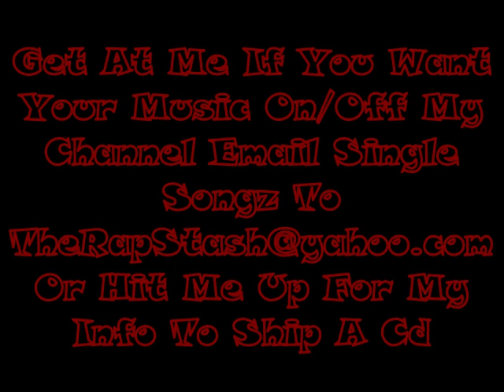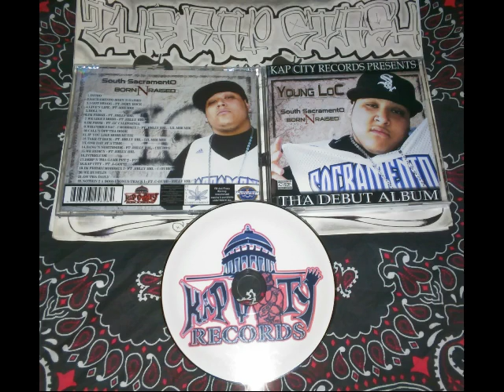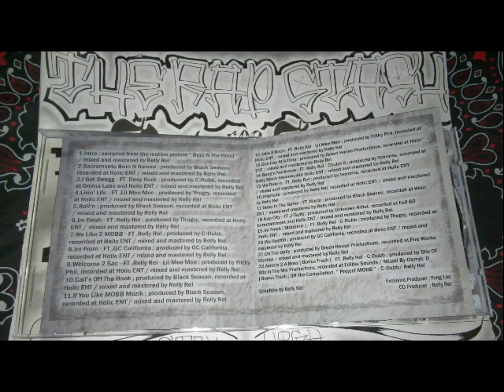I'm Fresh By Young Loc Ft Relly Rel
Kap City Records & Holic Ent Presents
South Sacramento Born N Raised By Young Loc
916 Sacramento California Norteno Rap Album (2009)